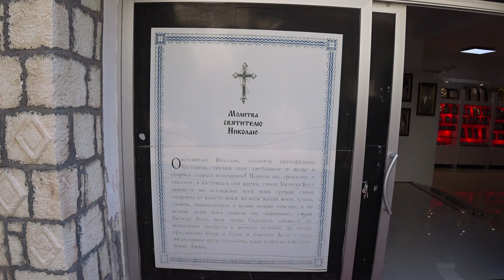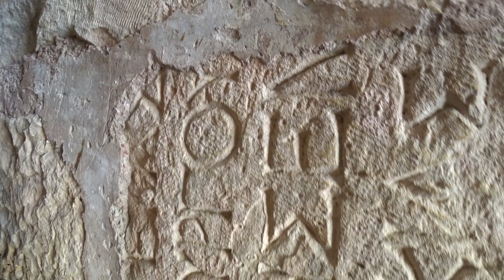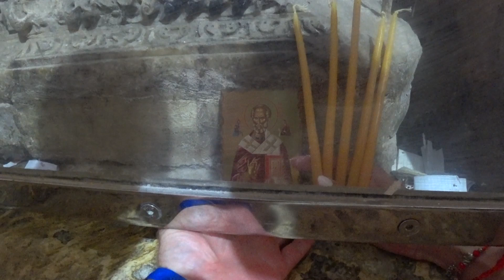Экскурсии в Кемере. Храм Святого Николая Чудотворца. Это стоит увидеть.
Tinkoff Black - дебетовая карта с кешбэком. Зарабатывайте деньги, а не бонусы. Если вы оформите по моей ссылке, вы получите бесплатное обслуживание навсегда